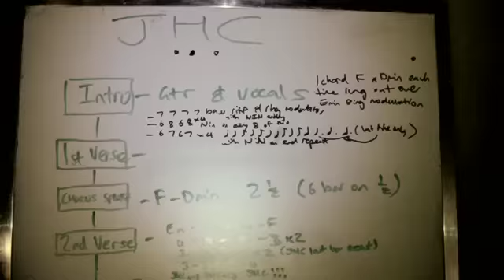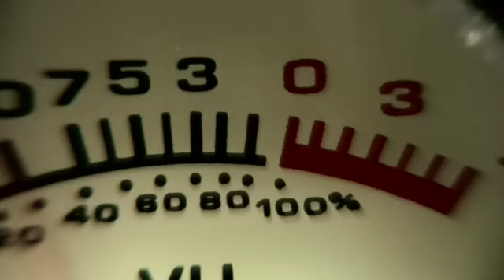Karnivool Album 2 #2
Video Blog of Karnivool pre production on album #2